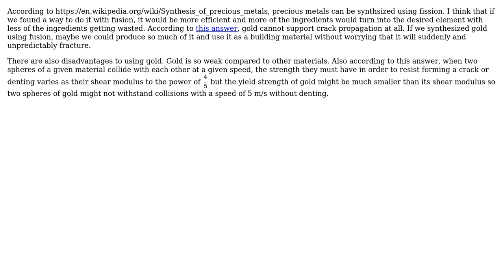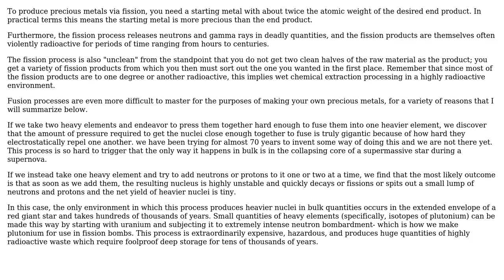Engineering: Can fusion be used to synthesize precious metals?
With thanks & praise to God, and with thanks to the many people who have made this project possible! | Content (except music & images) licensed under CC BY-SA | Music | Images & others | With thanks to user Timothy user niels nielsen and the Stack Exchange Network Trademarks are property of their respective owners. You are responsible for your own actions.